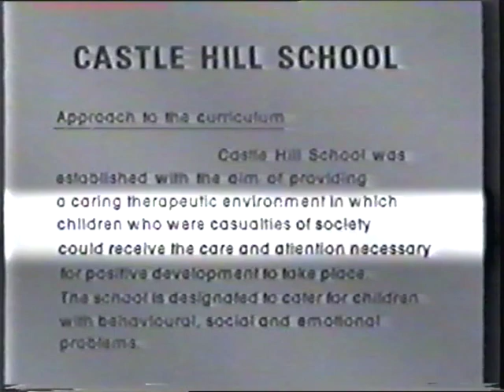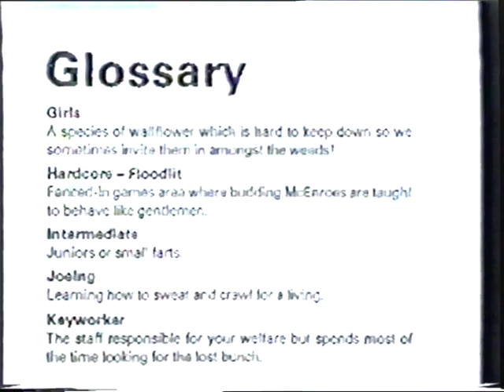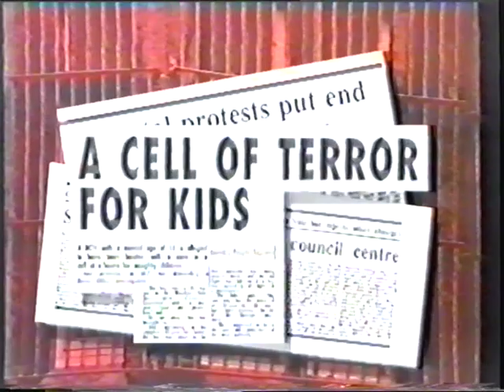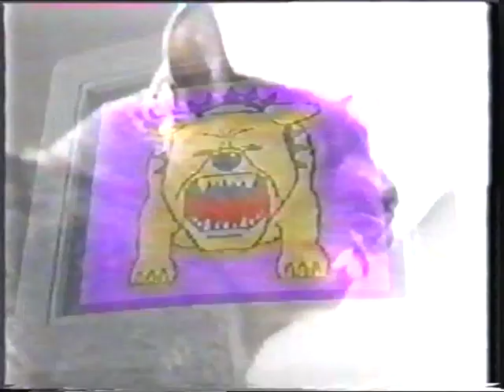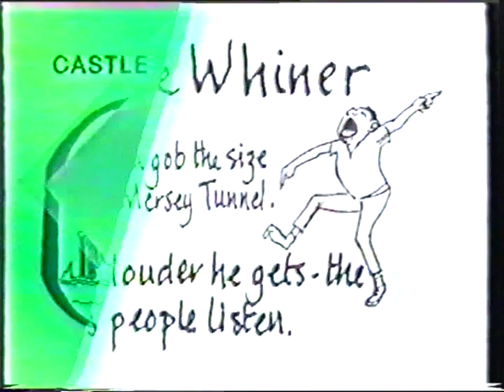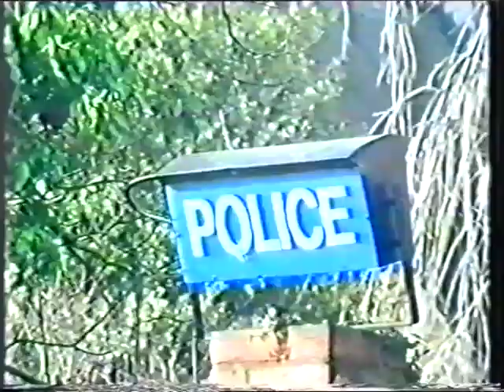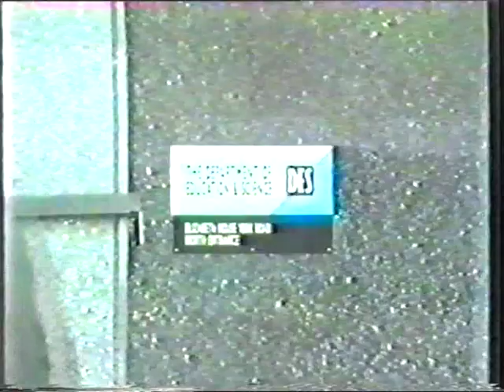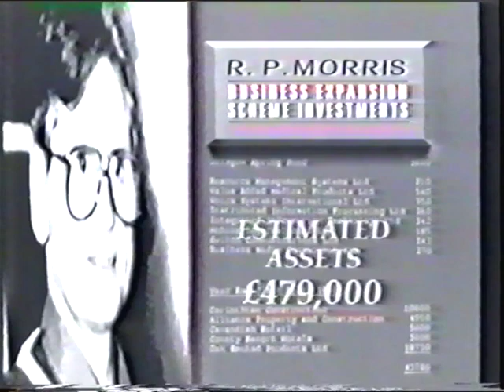The Secret of Castle Hill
Thames Television, 1991. Castle Hill was a private special school in Ludlow, Shropshire. Headmaster Ralph Morris was sentenced to 9 years in prison for sexual & physical abuse of children.